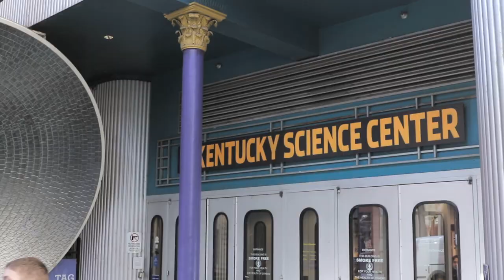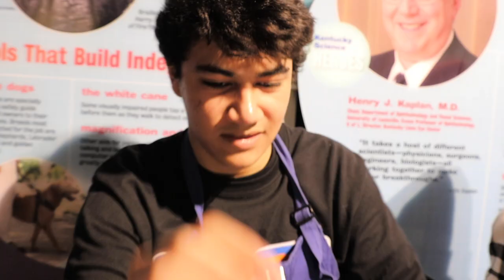BAMS Vlog - Episode 10 - KYSC National Engineer's Week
In this video, our students travel to the Kentucky Science Center to participate in National Engineer's Week. There, they presented to young people from all over the area on STEM disciplines using various activities and demonstrations. It was a fun time had by all!